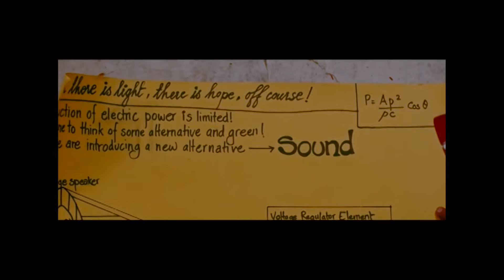SALAM KOllywood // VJ Priya Rani Lama // NEPALI TV SHOW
a show about NEPALI FILM INDUSTRY which comes every sunday at 6:30pm from NEPAL 1tv